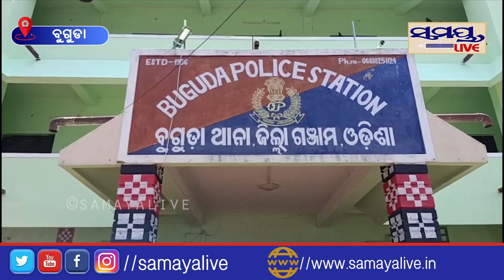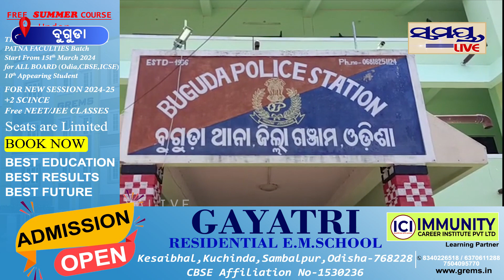ଛୁରୀ ଦେଖାଇ ଲୁଟ୍‌: ୨ ଗିରଫ | Odia News Live Updates | Latest Odia News | Samayalive